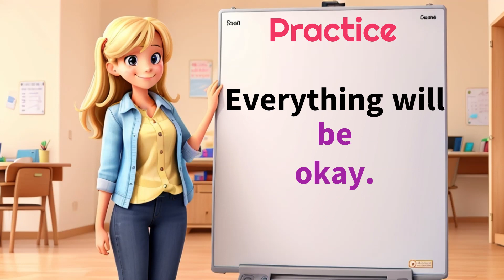⭐️Mastering Basic Conversations: English Speaking Practice Guide⭐️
In this video, we present a comprehensive compilation of frequently used English phrases, covering various topics such as greetings, introductions, basic expressions, asking for directions, ordering food, and much more! Whether you are a beginner or looking to improve your English speaking skills, this video is perfect for you. With clear pronunciation, sentence examples, and useful tips, you'll be able to fluently express yourself in English in no time! Start mastering these common sentences now and enhance your communication skills to confidently navigate real-life situations.

Leave any questions or requests in the comments section below, and we'll be happy to assist you. Let's embark on this exciting language learning adventure together!